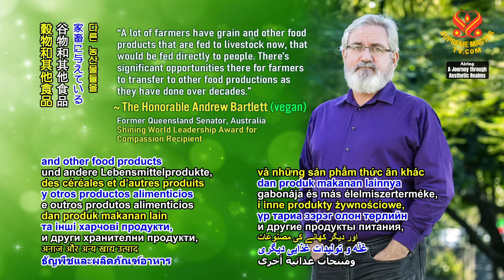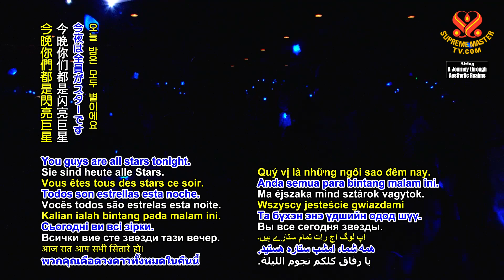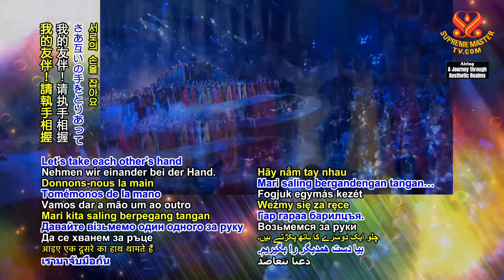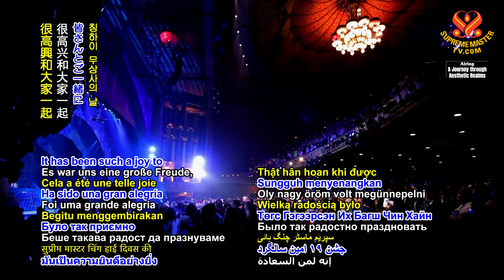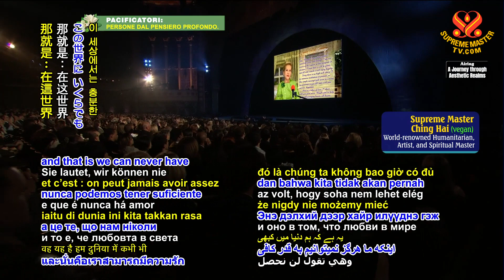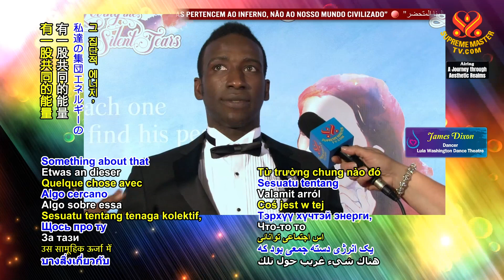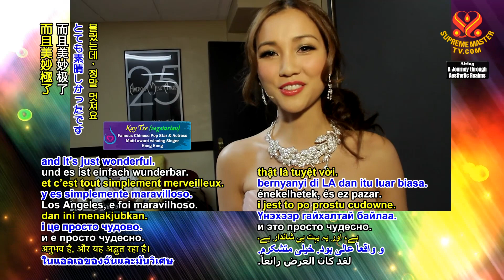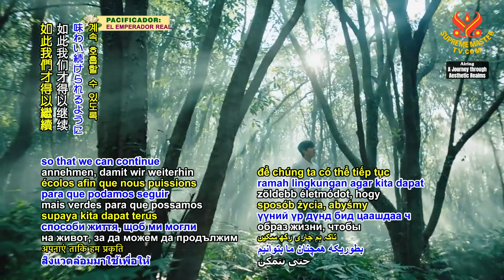1753 AJAR Loving The Silent Tears: The Musical, Part 14 of a Multi-part Series